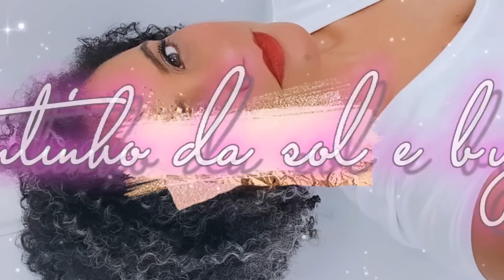DEI MUITOS SPOILERS NESSE VÍDEO FAXINANDO A CASA /TUDO CHEIROSO! ME NOTA BALACOBACO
OIII MINHAS FLORZINHAS TUDO BEM COM VOCÊS?
AMORES NO VIDEO  DE HOJE ESTAREI MOSTRANDO MAIS  UM POUQUINHO DO NOSSO DIA DE ROTINAS 🔥💫

🎯RECADO IMPORTANTE

SORAIA PEREIRA DOS SANTOS SILVA
CAIXA POSTAL 53831
SÃO PAULO/SP
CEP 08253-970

MEUS AMORES LINK DA MINHA LOJINHA

INSTAGRAM OFICINAL SOL PARCERIA E DIVULGAÇÃO